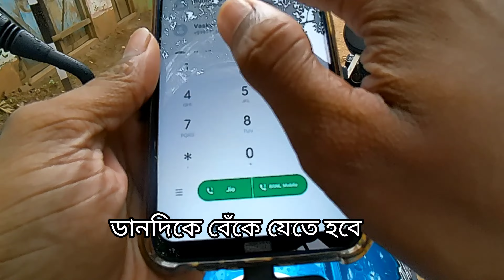চন্দ্রকোনা থেকে গনগনি গ্র্যান্ড ক্যানিয়ন বাইক ট্রিপ🏍️Ghatal to Ganagani Grand Canyon bike trip 2023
Gangani Grand Canyon Vlog link: coming soon.

**কিভাবে যাবে বাইক নিয়ে এত দূরে? পুরো ভিডিও থাকছে এই চ্যানেলে।
 তাই সাথে থাকো।